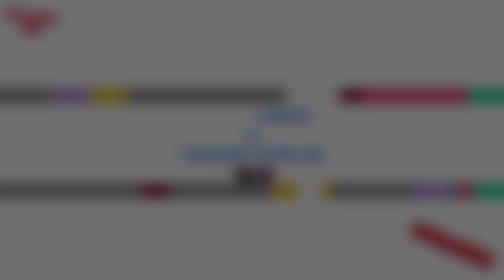TODOS LOS PERSONAJES SEÑORA ACERO 2022, ASI LOS ACTORES Y ACTRICES EN LA ACTUALIDAD.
EN esta ocasión les traigo un video completo de todos los actores y actrices de la SEÑORA ACERO en su primera temporada, verás el antes y después de todos actores que participaron en la primera temporada.

Señora Acero 1 elenco completo 2021
rodrigo montero señora acero
Señora acero en la vida real
JOSEFINA AGUILAR vida real
señora acero antes y después 2021

Aurora Gil

Josefina Aguilar (347 episodes, 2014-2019)

Oscar Priego

Erick Quintanilla 'El Gallo' / Erick López 'El Gallo' (300 episodes, 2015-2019)

Jorge Zárate

Amaro Rodríguez 'El Indio' (297 episodes, 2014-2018)

Michel Duval

Salvador Acero (272 episodes, 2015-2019)

Ana Lucía Domínguez

Marta Mónica Restrepo 'La Tuti' (264 episodes, 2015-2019)

Carolina Miranda

Vicenta Acero / Vicenta Rigores (239 episodes, 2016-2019)

Litzy

Aracely Paniagua (237 episodes, 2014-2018)

Alberto Agnesi

Marcelo Dóriga (226 episodes, 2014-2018)

Roberto Wohlmuth

Chalino 'El Roscas' / El Mudo (218 episodes, 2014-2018)

Eduardo Amer

Óscar 'El Bebote' (207 episodes, 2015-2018)

Mauricio Hénao

José Ángel Godoy (204 episodes, 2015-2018)

Rodrigo Guirao Díaz

Mario Casas (186 episodes, 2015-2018)

Luis Ernesto Franco

Daniel Phillips (169 episodes, 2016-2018)

Blanca Soto

Sara Aguilar Bermúdez (169 episodes, 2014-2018)

Oka Giner

Rosario Franco (151 episodes, 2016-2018)

Valentina Acosta

Miriam Godoy (140 episodes, 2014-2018)

Lincoln Palomeque

Manuel Caicedo (129 episodes, 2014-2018)

Felipe Betancourt

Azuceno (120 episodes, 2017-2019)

Gaby Espino

Indira Cárdenas (118 episodes, 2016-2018)

José Luis Reséndez

Acasio Martínez 'El Teca' / Alfredo Díaz (110 episodes, 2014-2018)

Luciana Silveira

Berta Aguilar (107 episodes, 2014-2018)

Vladimir Castro

El Ruso (101 episodes, 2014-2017)

Lucia Silva

Débora Cañizales (99 episodes, 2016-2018)

Alejandro Calva

Miguel Quintanilla (97 episodes, 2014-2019)

Shalim Ortiz

Arturo Sánchez (94 episodes, 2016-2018)

Sergio Goyri

Jesús 'Chucho' Casares (93 episodes, 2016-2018)

Adrián Cue

El Tepo (88 episodes, 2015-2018)

León Peraza

Domingo Alvarado (87 episodes, 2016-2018)

Alejandro Oliva

El Chamuco (87 episodes, 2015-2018)

Jonathan Islas

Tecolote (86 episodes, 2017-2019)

José María Torre

Larry Pérez 'El Cheneque' (81 episodes, 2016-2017)

Diego Cadavid

Julián Romero 'Sr. Romero' (79 episodes, 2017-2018)

Jessica Segura

Aida Franco (76 episodes, 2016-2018)

Isabel Burr

Begoña Juárez (72 episodes, 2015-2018)

Quetzalli Bulnes

Alicia Requejo (71 episodes, 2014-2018)

Nubia Martí

Victoria Phillips (69 episodes, 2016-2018)

David Chocarro

Alberto Fuentes (68 episodes, 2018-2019)

William Miller

Acasio Martínez 'El Teca' (68 episodes, 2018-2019)

Susana Lozano

Consuelo Casares (68 episodes, 2016)

Santiago Ley

Felipe 'Felipito' Aguilar (67 episodes, 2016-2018)

Emiliano Zurita

Felipe Quintanilla (65 episodes, 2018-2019)

Rosario Zúñiga

Rosa Sánchez (65 episodes, 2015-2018)

Martín Navarrete

Heriberto Ochoa (65 episodes, 2016)

Juan Aguirre

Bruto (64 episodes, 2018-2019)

Ariel Placera

Daniel Phillips (60 episodes, 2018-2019)

Andrés Palacios

Eliodoro Flores Tarso (59 episodes, 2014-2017)

Javier Escobar

Officer Sergio Mendoza (59 episodes, 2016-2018)

Mauricio Islas

Héctor Ruiz (58 episodes, 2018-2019)

Marco Pérez

Felipe Murillo (58 episodes, 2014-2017)

Arantza Ruiz

Samantha Peña (57 episodes, 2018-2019)

Diego Soldano

Pedro Juárez (56 episodes, 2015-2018)

Carmen del Valle

Chavela Casares (56 episodes, 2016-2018)

David Chavira

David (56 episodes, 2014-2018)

Arturo Zúñiga

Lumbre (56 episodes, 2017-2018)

Manuel Castillo

Álvaro Acasio Martínez (56 episodes, 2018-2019)

Samantha Siqueiros

Rosario Franco (55 episodes, 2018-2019)

Alan Castillo

Salvador Acero Niño (55 episodes, 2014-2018)

Pilar Ixquic Mata

Carlota Bermúdez de Aguilar (54 episodes, 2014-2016)

Mario Loría

Heriberto Roca (54 episodes, 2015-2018)

Nikolás Caballero

Nicolás Araujo (54 episodes, 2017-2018)

Paulina Gaitan

Leticia Moreno (53 episodes, 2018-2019)

Patricia Navidad

Margarita Casanova (53 episodes, 2016)